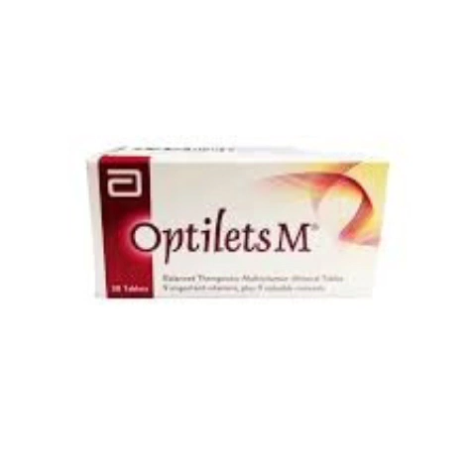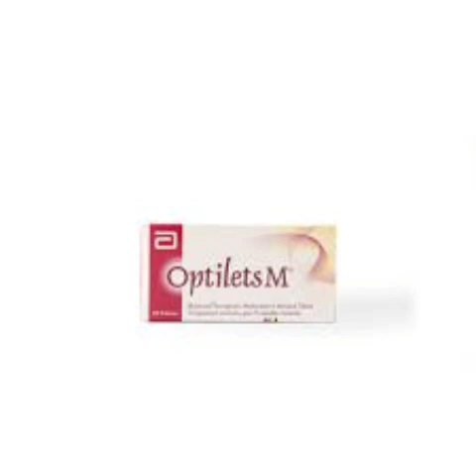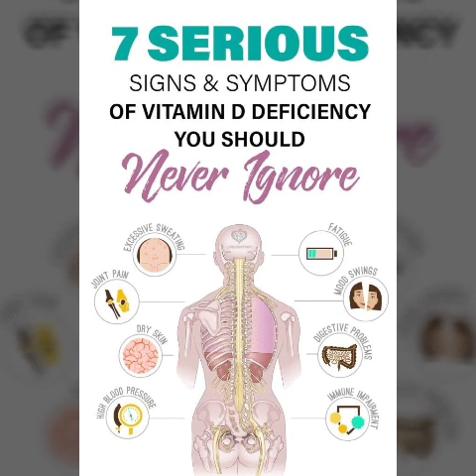Optilets M tablet uses in Urdu Hindi / Multivitamins / Minerals